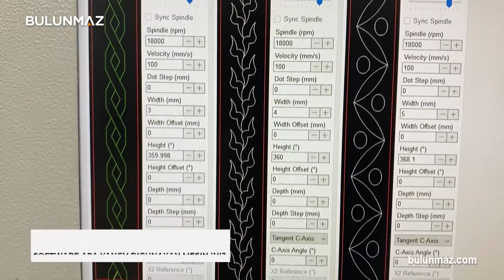MESIN CNC TERBAIK Untuk Produksi Perhiasan Skala Industri (Banglemaster)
𝗕𝗔𝗡𝗚𝗟𝗘𝗠𝗔𝗦𝗧𝗘𝗥 adalah mesin CNC yang canggih untuk mencapai 12 sumbu yang bekerja. Mesin ini memiliki kontrol gerak Mitsubishi dan panel kontrol benar-benar visual. Mesin disesuaikan untuk industri perhiasan. Anda dapat mengerjakan cincin, gelang, liontin, anting-anting dan lebih banyak perhiasan potongan-potongan dengan mesin ini.

𝗗𝗔𝗧𝗔 𝗧𝗘𝗞𝗡𝗜𝗦
Poros vertikal: 500.000 rpm, 2.8 kW, ATC (ISO 10) (Haechi Korea Selatan)
Motor horisontal (360 rpm, 0.75 kW, MTC x 2 motors (Hertz Turki)
Tambahan Kepala: 70.000 rpm pneumatik Spindle + memalu lampiran (Bulunmaz kalkun)
Pemindai permukaan: opsional
POWER: 220V, 50/60 Hz, 5,5 kW
Motor Servo (Mitsubishi Jepang)
(750W x 2, 400W x 6, 200W x 2 Mitsubishi Jepang)
Pendinginan MOTOR: pendingin udara
AREA kerja pendinginan: Pendinginan / Minyak tambahan (biaya tambahan)
Area kerja: X: 500 mm, Y: 360°, Z: 200mm
Ukuran / berat badan: 130 x 100 x 180 cm ( body) / 1000 kg
Peripheral: 10+ kW UPS, 100 Lt. kompresor
Pengontrol: PC Control / BulunmazSoft
Ukuran PACKING: 140 x 110 x 200 cms. (Vertikal)
Berat: Net: 1000 kg / Gross: 1100 kg

𝗔𝗞𝗨 𝗜𝗡𝗚𝗜𝗡 𝗠𝗘𝗠𝗘𝗦𝗔𝗡 𝗔𝗡𝗚𝗟𝗘𝗠𝗔𝗦𝗧𝗘𝗥
Waktu pembuatan: 8 minggu
Waktu pengiriman: 6 minggu
Pelatihan: atur pelatihan & 3 hari di pabrik anda
Kontrol: PC / kontrol visual total
Harga: tergantung pada pilihan dan lampiran